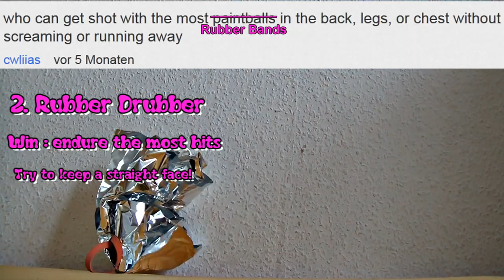Bitchslap me, Stranger! // PINK BATTLE #3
Reupload, because these video will now be posted on THIS channel.
The concept will be slightly changed because we wanna go a step back and do less public prank stuff because thats limiting us too much. We wanna do "simple" challenges too like arm wrestling and shit like that. But we will always try to give all challenges a special touch, so it shall never be something you allready saw one time too often.
You can still post your ideas!